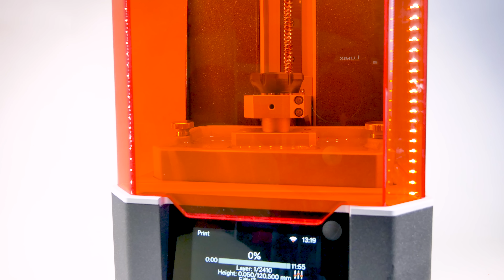Original Prusa SL1 - features and 3D prints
With our first resin-based 3D printer we don’t want to leave anything to chance.

We finished the second internal beta testing of SL1 last week with really awesome results. First units should reach the first customers in late March and we have already extended the special pre-order price of the printer and bundles until then.